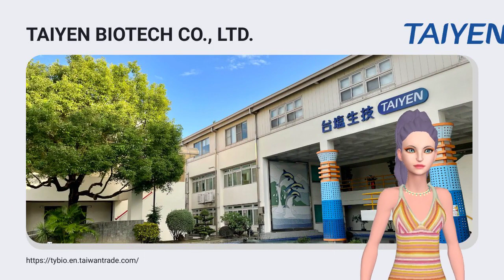Beauty! Pretty! Young!~Lumiel | TAIYEN BIOTECH CO., LTD.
Beauty! Pretty! Young!~Lumiel | TAIYEN BIOTECH CO., LTD. | Taiwantrade

FROM SALT TO WELLNESS

Since its establishment in 1952, Taiyen is a world-class leader in Manufacture & Export of Personal Cleaning, Skincare, Health Food, Salt and Packaged Drinking Water.

More than 60 years of refinement, we insist on purity, pursue progress.

00:00:00 TAIYEN BIOTECH CO., LTD.
00:00:06 About TAIYEN FROM SALT TO WELLNESS Since its establishment in 1952, Taiyen is a world-class leader in Manufacture & Export of Personal Cleaning, Skincare, Health Food, Salt and Packaged Drinking Water.
00:00:15 LUMIEL The world's original creation, with extremely rare type 16 collagen, the original anti-aging repair ingredient "KalloTai III". Lumiel has condensed more than 20 years of anti-aging research wisdom and makes skin more beauty.
00:00:26 PLATINUM REVIVING REPAIR SERUM Contains the highest concentration of KalloTai III and marine natural factor PGF which effectively rewrite entirely the skin contour line, anti-wrinkle, and smooth lines. Awarded Top Innovation from Victoires de la Beaute.
00:00:34 PLATINUM REVIVING TONER The unique "Polar Freezing Technology" completely seals the living essence. The anti-aging repair of "Polar Snow Algae Extract" is activated which quickly penetrates the bottom of the skin and awakens its vitality of the skin.
00:00:42 PLATINUM REVIVING PREMIUM CREAM KalloTai III stimulates the skin's repairing power & makes the skin soft and elastic. Erythrina flower extract improves skin depression, activates the defense mechanism of young skin & makes it more firm and bouncy.
00:00:52 PLATINUM REVIVING EMULSION Nano lightweight emulsion allows for deeper penetration into skin instantly to repair skin’s texture. KalloTai III, PGF, Platinum Tetrapeptide & Anti-aging Pentapeptide are repairing the skin and deeper maintain.
00:01:01 PLATINUM REVIVING CLEANSING FLUID Cleaning Fluid delivers moisturizing benefits as it gently washes away impurities on the face. Leaving your skin clean, fresh, soft, non-greasy and free of tightening.
00:01:10 PLATINUM REVIVING EYE CREAM A powerful combination of Tetrapeptide and Plant Extract. Platinum reviving eye cream effectively reduces appearance of puffiness, the look of dark circles, fine lines and initial signs of eye aging.
00:01:19 Contact us TODAY!